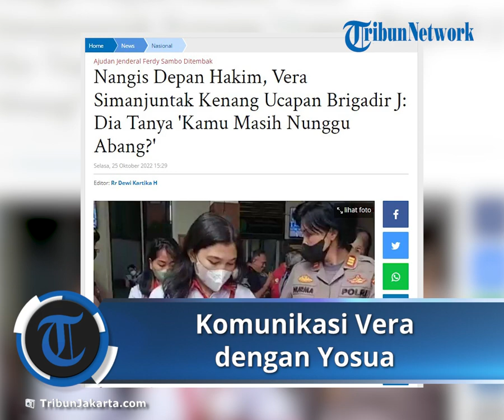Video Call Terakhir Brigadir dengan sang Kekasih Terungkap di Persidangan: Minta Akhiri Hubungan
TRIBUN-VIDEO.COM - Vera Simanjuntak, pacar Brigadir Nofriansyah Yosua Hutabarat alias Brigadir J menangis saat menceritakan komunikasi dengan kekasihnya sebelum meninggal dunia.

Dia menangis saat ditanyakan hakim dalam sidang lanjutan perkara pembunuhan berencana Brigadir J dengan terdakwa Bharada Richard Eliezer Pudihang Lumiu alias Bharada E di Pengadilan Negeri Jakarta Selatan, Selasa (25/10/2022).

Awalnya, Vera menceritakan pada 19 Juni 2022, Brigadir J menghubungi dirinya dan meminta maaf tanpa sebab.

"Dia minya maaf, saya bilang minta maaf kenapa? enggak, pokoknya abang minta maaf kalau punya salah, saya tanya lagi, abis itu di read saja," kata Vera.

Selanjutnya, pada 21 Juni 2022, Brigadir J dan Vera kembali berkomunikasi melalui video call. Di situ, Brigadir J bercerita kalau sedang mendapat masalah.

"Tanggal 21 juni dia video call saya jam setengah 12 malam, dia bertanya lagi dimana dek? Lagi dirumah, enggak dinas? Enggak, abang ada masalah dek dia bilang, tapi abang ga bisa ceritain masalah ini ke Mamak, Bapak ke dedek Reza, kak Yuni bahkan ke adek," ucapnya.

Mendengar itu, Vera mencoba mendesak Brigadir J untuk menceritakan apa masalah yang tengah dia hadapi.

"Saya bertanya, ceritalah bang jangan dipendam sendiri, terus dia cuma bilang enggak lah dek biar lah abang yang nanggung ini," cerita Vera sambil menangis.

Bahkan, Brigadir J meminta hubungan mereka diakhiri hingga meminta Vera untuk mencari laki-laki lain.

"Dia tanya lagi kenapa kamu masih nunggu abang dek dia bilang? Abang kenapa nanya begitu saya bilang, buka lah dek hati mu buat laki laki lain dia bilang, nanti kau punya anak kalian bahagia kalau abang biar lah sendiri," ucap Vera sambil terisak.

"Saya bilang nggak mau saya maunya nikahnya sama abang, dia sambil menangis dia diem dadanya sesak, saya bilang abang sakit saya bilang ke adek Reza ya anter obat, enggak lah dek abang tidur aja," sambungnya.

Sebagai informasi, sidang dengan pemeriksaan 12 saksi yang dihadirkan oleh jaksa penuntut umum (JPU) itu akan digelar sekira pukul 09.30 WIB di Pengadilan Negeri (PN) Jakarta Selatan.

Kamaruddin memastikan keseluruhan saksi yang dominan merupakan keluarga Brigadir J itu akan hadir secara langsung di ruang sidang.

Adapun saksi yang dihadirkan jaksa meliputi pengacara keluarga korban, ayah hingga kekasih mendiang Brigadir J. Berikut daftar saksi yang akan dihadirkan pada Selasa (25/10/2022).

1. Kamaruddin Simanjuntak,

2. Samuel Hutabarat,

3. Rosti Simanjuntak,

4. Mahareza Rizky,

5. Yuni Artika Hutabarat,

6. Devianita Hutabarat,

7. Novita Sari,

8. Rohani Simanjuntak,

9. Sangga Parulian,

10. Roslin Emika Simanjuntak,

11. Indrawanto Pasaribu, dan

12. Vera Maretha Simanjuntak.

Diketahui, dalam perkara dugaan pembunuhan berencana Brigadir Nofriansyah Yoshua Hutabarat alias Brigadir J ini turut menyeret Ferdy Sambo, Putri Candrawathi, Bripka Ricky Rizal, Kuwat Maruf dan Bharada Richard Eliezer sebagai terdakwa.

Tak hanya dalam kasus pembunuhan berencana Brigadir Nofriansyah, khusus untuk Ferdy Sambo juga turut dijerat dalam kasus perintangan penyidikan atau obstruction of justice.

Para terdakwa pembunuhan berencana itu didakwa melanggar pasal 340 subsidair Pasal 338 KUHP juncto Pasal 55 ayat 1 ke (1) KUHP dengan ancaman maksimal hukuman mati.

Artikel ini telah tayang di TribunJakarta.com dengan judul Nangis Depan Hakim, Vera Simanjuntak Kenang Ucapan Brigadir J: Dia Tanya 'Kamu Masih Nunggu Abang?',